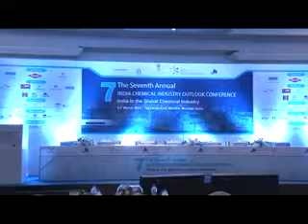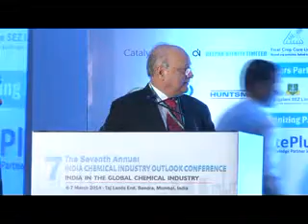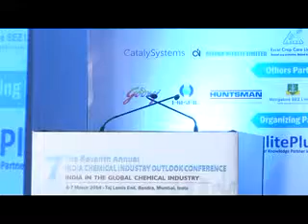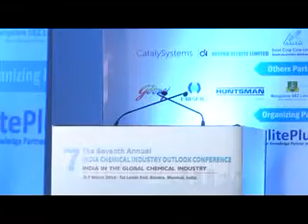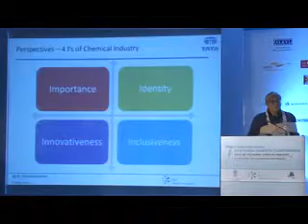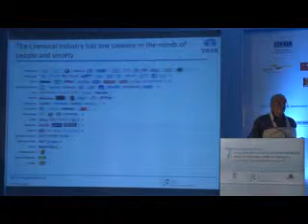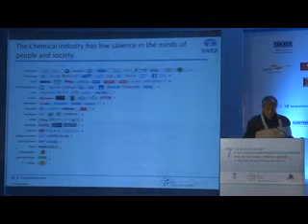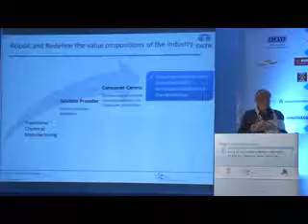7th Annual India Chemical Industry Outlook Conference - Part 1